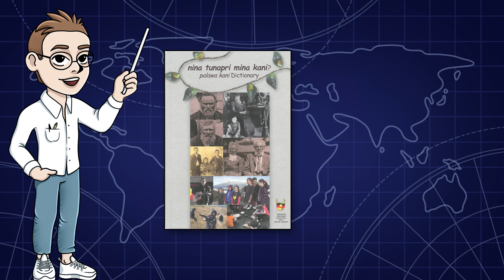TASMANIE : PARADIS EN PÉRIL ? (Méconnus #32)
Bonjour à toutes et à tous et bienvenu dans La Geozone !
On se retrouve pour un nouvel épisode de Méconnus, la série où je vous parle de lieux peu connus sur Terre ! Aujourd'hui on parle d'une île dont tout le monde a déjà entendu parler : la TASMANIE !

Donnez moi votre avis sur cette vidéo en commentaire !